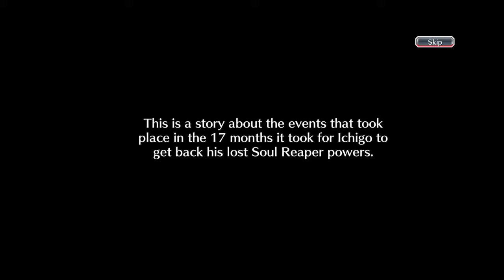Bleach Brave Souls Spirits are forever with you Part 1 Chapter 1 A Disquieting Disturbance